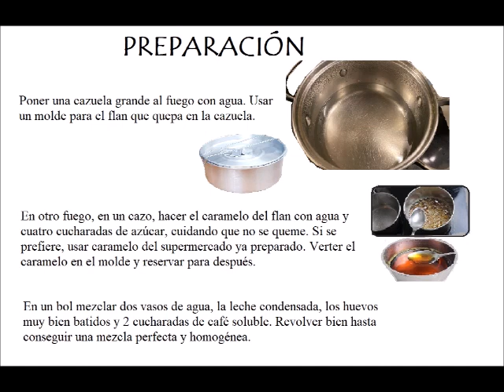FLAN DE CAFÉ - FÁCIL - POSTRES ECONÓMICOS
Se puede añadir más café, al gusto de cada uno.

INGREDIENTES:

6 huevos
Azúcar
1 bote de leche condensada
Café soluble
Nata montada

PREPARACIÓN:

Poner una cazuela grande al fuego con agua. Usar un molde para el flan que quepa en la cazuela.

En otro fuego, en un cazo, hacer el caramelo del flan con agua y  cuatro cucharadas de azúcar, cuidando que no se queme. Si se prefiere, usar caramelo del supermercado ya preparado. Verter el caramelo en el molde y reservar para después.

En un bol mezclar dos vasos de agua, la leche condensada, los huevos muy bien batidos y 2 cucharadas de café soluble. Revolver bien hasta conseguir una mezcla perfecta y homogénea.

Verter en el molde caramelizado la mezcla del flan.

Meter el molde tapado con una tapa en la cazuela de agua, cuidando que no entre agua en el molde al hervir el agua de la cazuela. El agua deberá estar a unos 2 centímetros por debajo del borde del molde. Dejar hervir el flan durante unos 60 minutos, añadiendo agua en la cazuela si fuera necesario. Para saber si el flan está listo, pinchar con un palillo, que deberá salir limpio.

Dejar enfriar a temperatura ambiente, desmoldar, meter en la nevera, y servir frío con nata montada.